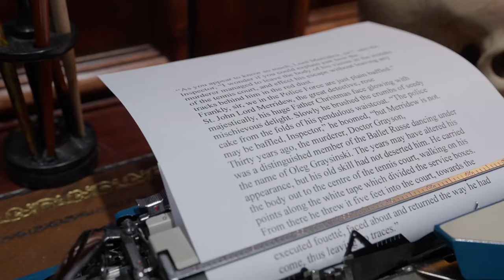Sleuth - Mon 25 - Sat 30 Mar 2024 - Palace Theatre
BILL KENWRIGHT LTD presents SLEUTH By Anthony Shaffer

Todd Boyce (Coronation Street’s notorious baddie, Stephen Reid) and Neil McDermott (EastEnders, The Royal) star in Anthony Shaffer’s masterpiece, directed by award winning Rachel Kavanaugh (The RSC/Chichester Festival Theatre)

A young man (McDermott)arrives at the impressive home of a famous mystery writer (Boyce), only to be unwittingly drawn into a tangled web of intrigue and gamesmanship, where nothing is quite as it seems...

This dark psychological ‘thriller about thrillers’ makes for an intriguing study of human conflict, jealousy, and manipulation. Proving to be far more than a ‘whodunnit’, it promises to baffle even the most proficient sleuth!

Sleuth is one of the greatest ever stage thrillers and played for a total of 12 years in both London and New York. Winning the Tony Award for Best Play, it also became the inspiration for the hugely successful film starring Laurence Olivier and Michael Caine.